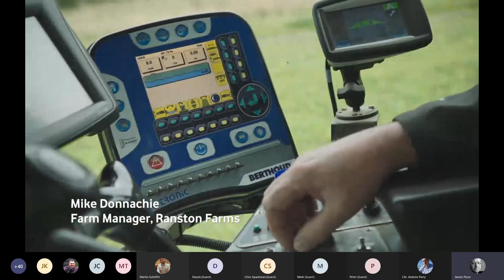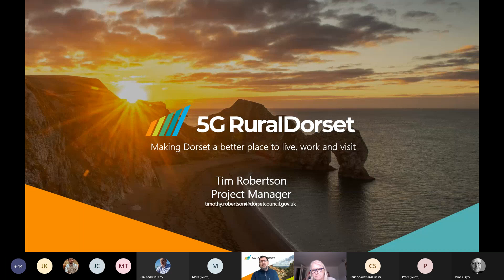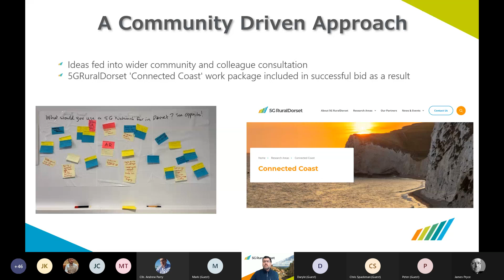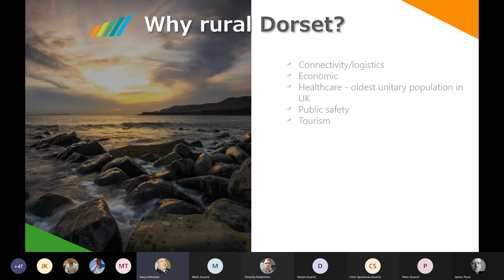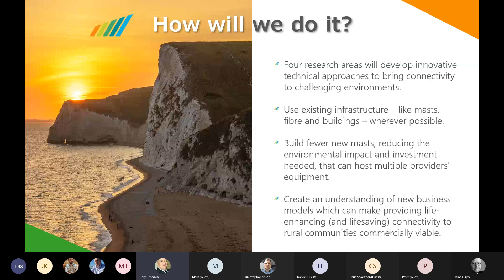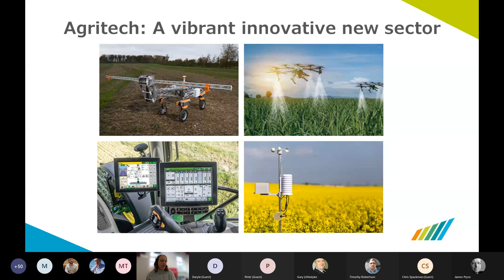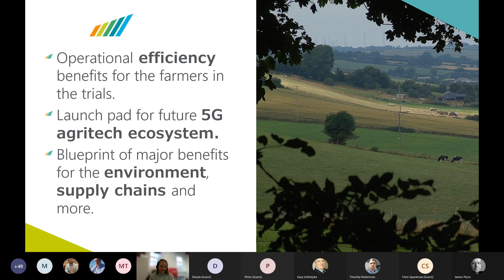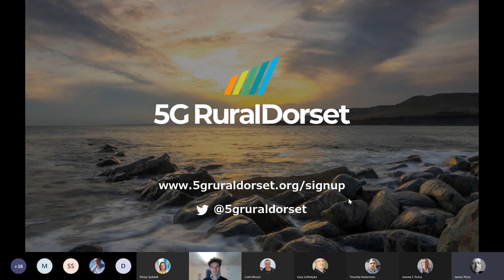Services Week - Discovering Dorset's 5G Future